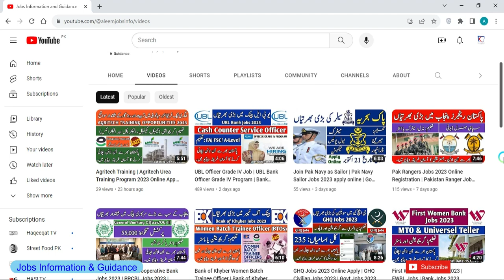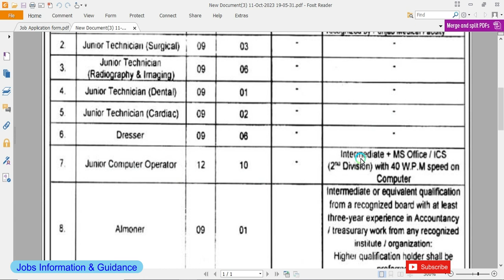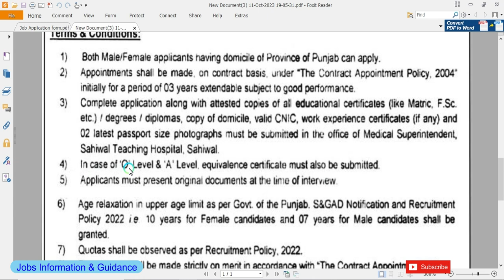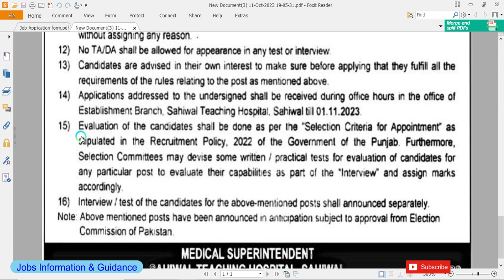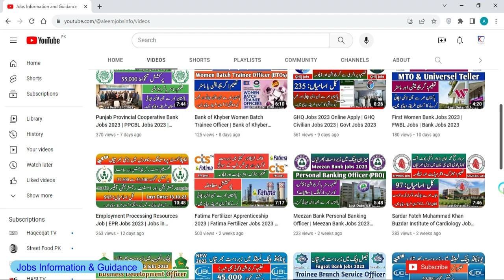Sahiwal Teaching Hospital Jobs 2023 | Govt Jobs 2023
Candidates can download the job application through this link..
امیدوار اس لنک کے ذریعے نوکری کی درخواست ڈاؤن لوڈ کر سکتے ہیں۔

Agritech Training | Agritech Urea Training Program 2023 Online Apply. Please visit this link...

UBL Officer Grade IV Job | UBL Bank Officer Grade IV Program. Please visit this link..

Punjab Provincial Cooperative Bank Jobs 2023 | PPCBL Jobs 2023. Please visit this link..

Bank of Khyber Women Batch Trainee Officer | Bank of Khyber Jobs 2023. Please visit this link..

First Women Bank Jobs 2023 | FWBL Jobs. Please visit this link..

GHQ Jobs 2023 Online Apply | GHQ Civilian Jobs 2023. Please visit this link..

Employment Processing Resources Job | EPR Jobs 2023. Please visit this link..

Fatima Fertilizer Apprenticeship 2023 | Fatima Fertilizer Jobs 2023. Please visit this link..

Sardar Fateh Muhammad Khan Buzdar Institute of Cardiology Jobs 2023. Please visit this link..